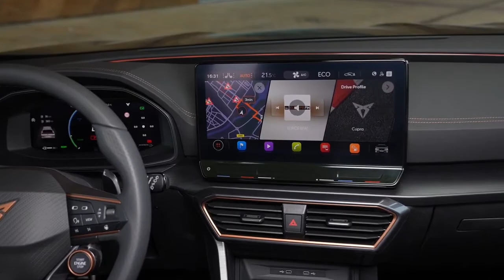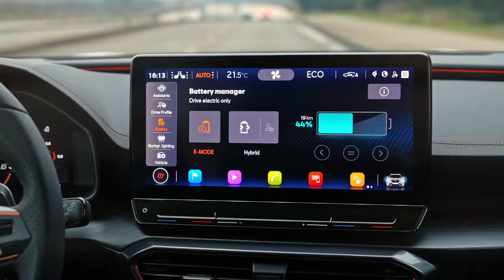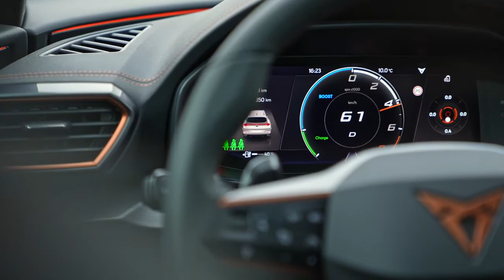CUPRA Formentor e-HYBRID _ Interior Exterior Walkaround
The CUPRA Formentor e-HYBRID is available with two engines: 204PS
(CUPRA Formentor e-HYBRID) and 245PS (CUPRA Formentor VZ e-HYBRID),
both linked to a DSG gearbox
- The mix of 1.4 litre TSI combustion technology, electric motor and a lithiumion battery reduce emissions to as little as 26-32g/km (31-35g/km for the
245PS)
- Electric-only mode can provide a range of up to 59km (up to 55km for the
245PS) perfect for urban environments in zero-emission

CUPRA Formentor, the first vehicle uniquely developed
for the brand, is now hitting the markets with two plug-in hybrid powertrains,
helping kick- and showing that electrification
and performance are a perfect match.
The CUPRA Formentor e-HYBRID continues to bring together the benefits of a
performance car with the qualities of an SUV at a time when the crossover
segment is due to witness incredible growth, while adding a completely new skill
too.
The CUPRA Formentor e-HYBRID powertrains, deliver either 204PS or 245PS,
mixes efficient TSI combustion technology, a powerful electric motor and a
lithium-ion battery to maximise both performance and efficiency.

Its advanced adaptive chassis control, progressive steering and quick-shifting
transmission technology continue to provide the core elements of dynamism,
and emotionality expected from the brand.
Closer to the ground to deliver a sportier, more focused aesthetic, with a visual
emphasis placed towards the rear of the vehicle while at the same time
accentuating the length of the bonnet, underscoring its dynamic proportion.

The high-performance CUPRA Formentor e-HYBRID plug-in hybrid mixes the
combustion power of a 1.4-litre TSI 150PS (110kW) petrol engine and pairs it with
a 115PS (85kW) electric motor. Electrical energy is stored in an advanced 13kWh
lithium-ion battery pack, allowing the CUPRA Formentor to deliver ecoconscious performance.

In 204PS guise the plug-in hybrid mixes performance with efficiency. It can
accelerate to 100km in only 7.8 seconds and has a top speed of 205km/h. In this
version, CO2 emissions are between 26-32g/km while it uses between 1.2-1.4
litres of fuel to travel 100km according to the WLTP official test cycle.

Shift to the more powerful CUPRA Formentor VZ e-HYBRID 245PS and from a
standing start the high-performance SUV can reach 100km/h in just 7.0 seconds
with a top speed of 210km/h